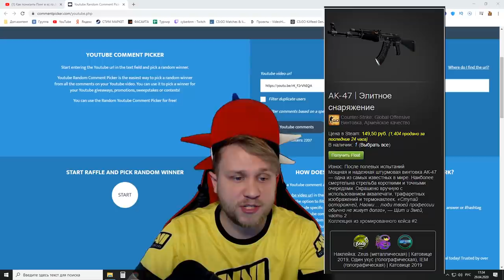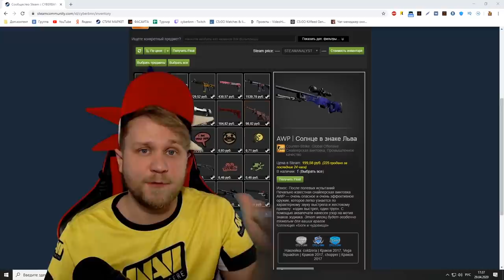Дорога до Глобала в кс го // Беркут пройден